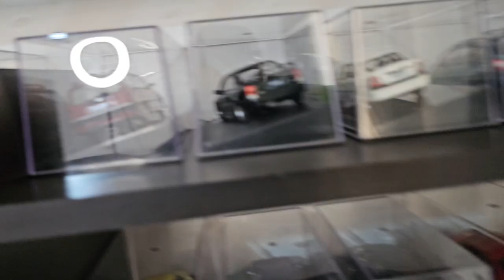Como surgiu o colecionismo na minha vida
Como surgiu o colecionismo na minha vida, coleção de miniaturas, carrinho de ferro.

Facebook do nosso canal.